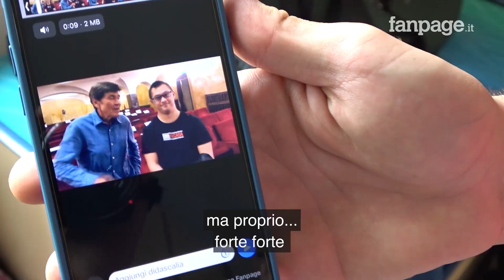“La disabilità non è un ostacolo, noi portiamo sorrisi”, Andrea e il fratello Gio star di Tiktok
Non il solito "influencer alto, infisicato, tutto modello”, per dirla con le parole di suo fratello. No. Giovanni punta piuttosto a fare video “belli”, sì, ma che diano soprattutto forza a chi li guarda, regalando sempre un sorriso ai propri follower e ricordando che la disabilità non va mai vista “come un ostacolo, non è vero che non si può fare niente”. Parola di "Gio" e Andrea Cerullo, fratelli di 23 e 33 anni che vivono in provincia di Bologna, protagonisti di un profilo che sui social sta raccontando da tempo la loro quotidianità, con l'obiettivo di abbattere ogni genere di barriera e trovare ogni giorno le giuste motivazioni. Grazie all'eco della rete, Giovanni è riuscito anche a realizzare il sogno di incontrare il suo idolo Gianni Morandi, cantando con lui una canzone. “Abbiamo anche conosciuto Khaby Lame, Luis Sal, Emma, Daniele Toretto, che ci ha pure invitato ad un suo incontro” racconta Andrea, che conclude: "Sono davvero fortunato. E giuro che non vorrei un fratello diverso da lui. Mi tiene su di morale, mi motiva. Ed è perfetto”.